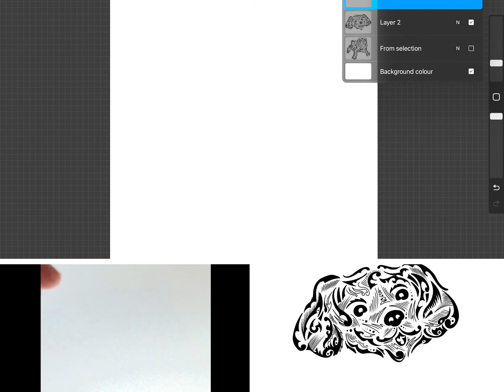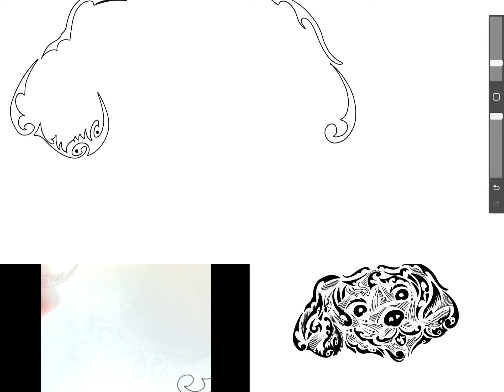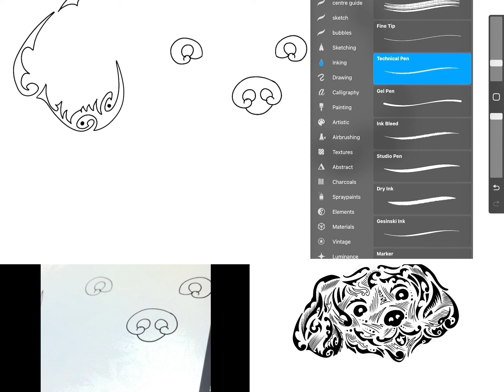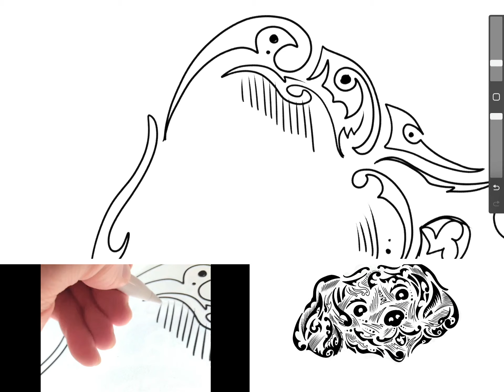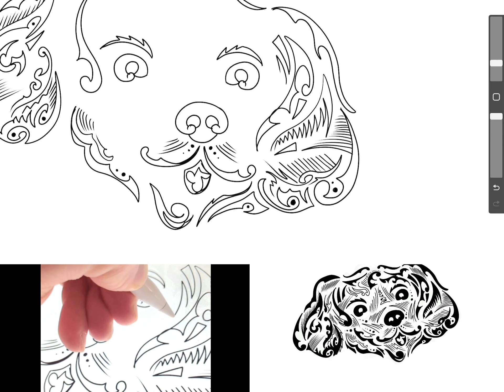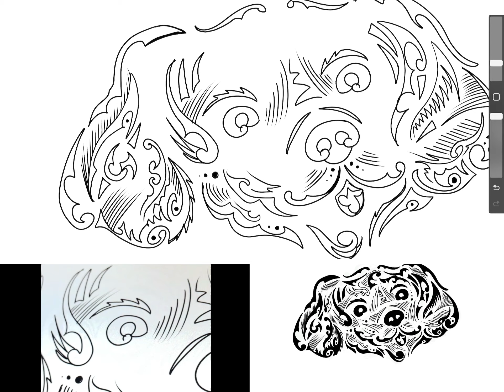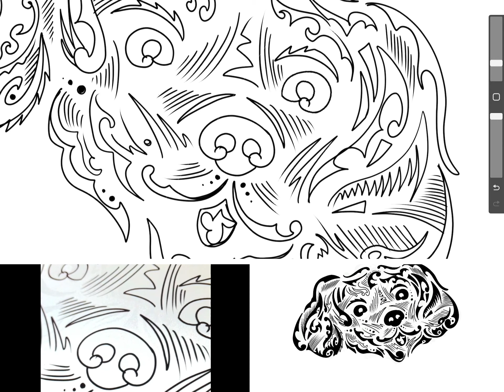Cavalier king Cute puppy face Maori Tribal design NFT collection by CustoMutt.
Customutt is los Angeles base pet shop mobile grooming and boarding facility, in our channel we will teach you how to design your own artwork and sketch with an iPad and create a product such as T-shirt hoodies, bags, Leggings, cellphone case,
We had a successful Kickstarter Campaign on 2018 and for the first time we will teach you how to design an NFT artwork and mint it on blockchain.

In this video we will show you how to draw a digital artwork from your computer or tablet and turn it into NFT.  We choose Cavalier King Spaniel one of the most popular dog breeds to design.  We will teach you how to create your own artwork with a tablet.

Most of CustoMutt black and white designs are inspired from cute dog breeds and we use Maori and tribal Tattoo style to bring them to the world.  Learn how to Create your digital artwork and mint it to blockchain with CustoMutt free tutorial.